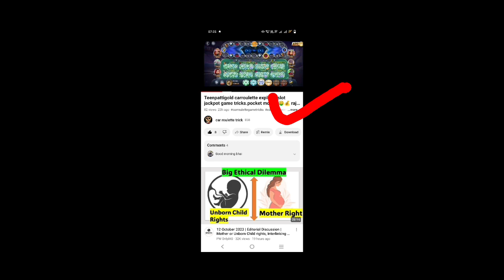Teenpattigold carroulette tips and tricks slots game.pocketmoney new version 2024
✅✅🎯🎯Note- न्यू वर्जन 2024 मे व्खेलो.
Teen Patti 2024 verified👇👇👇 2024

teenpatti gold
teenpatti master
dragon tiger
carroulette
andar bahar
jhanda mundi
fishwar
horseracing

this channel used for knowledge porpose only